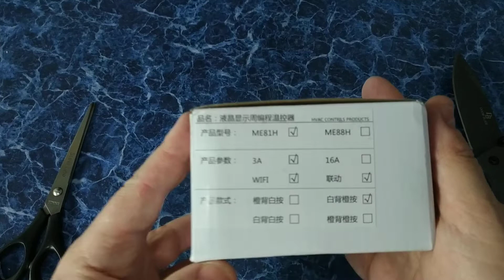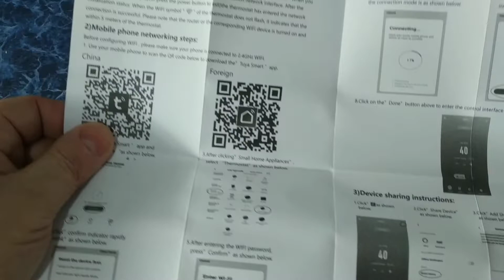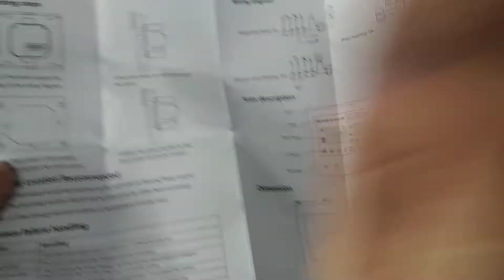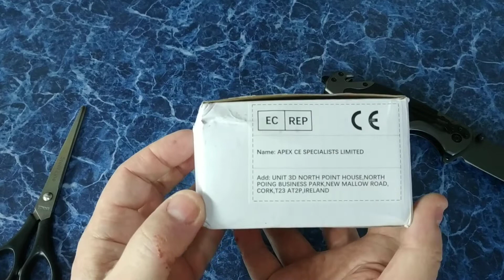Unboxing:AVATTO Tuya WiFi Smart Thermostat, Electric Floor Heating Water/Gas Boiler Temperature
Unboxing:AVATTO Tuya WiFi Smart Thermostat, Electric Floor Heating Water/Gas Boiler Temperature Remote Controller for Google Home, Alexa
I'm very satisfied. Отправка 1 день. Доставка 26 дней. Трек валидный. Упаковка достаточная. Товар соотвествует описанию. Товар и продавца рекомендую.  В работе еще не проверял.